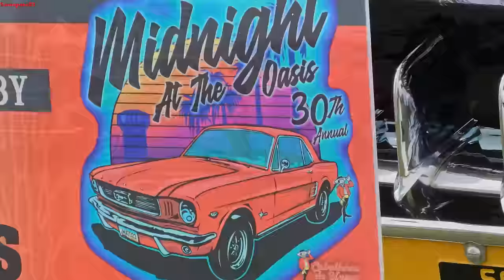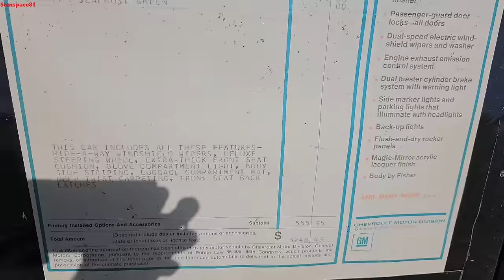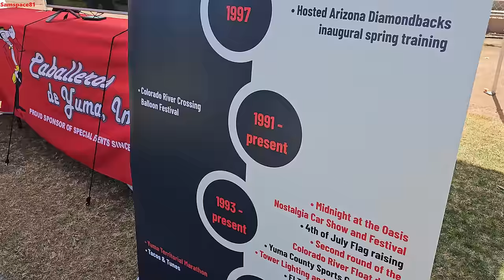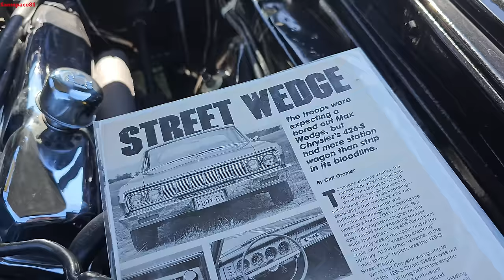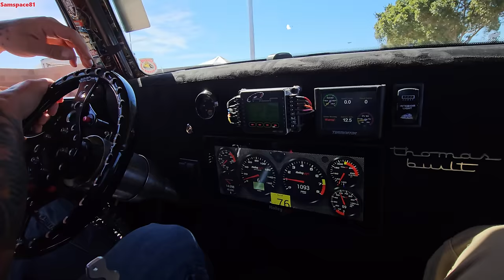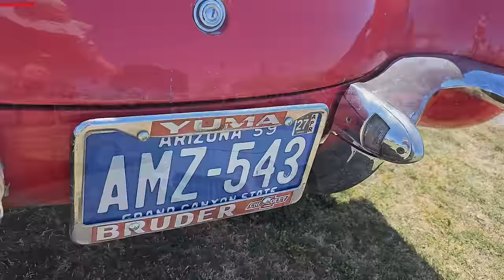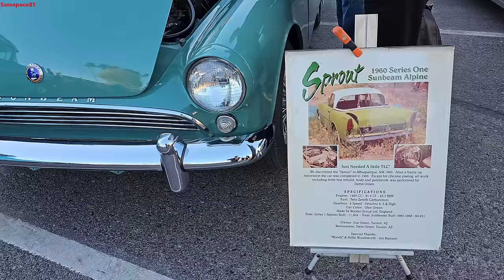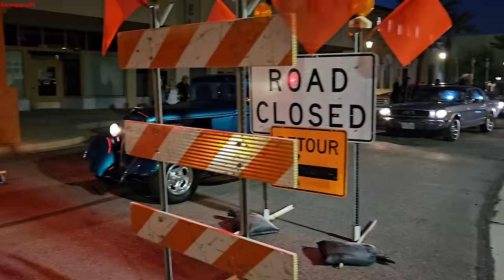Arizona classic car show [Midnight at the Oasis] classic cars hot rods street rods annual festival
Yuma Arizona Midnight at the Oasis classic car show, annual family friendly classic car related festival packed with old cars & trucks, street rods, classic cars, hot rods, old school rides of all kinds from the 1920s, 30s, 40s, 50s, 60s, 70s and into the 80s. Vehicles seen include 1970 Plymouth Superbird muscle car, 1970 Chevrolet Chevelle SS 454, 1937 Ford Roadster, 1968 Ford Fairlane 500, 1978 Pontiac Firebird, 1965 Ford Mustang, 1950 Ford F1 truck, 1960 Chevy Biscayne, 1957 Ford Fairlane 500 convertible retractable hardtop, 1940 Ford coupe street rod, 1957 Chevrolet BelAir sport coupe, Chevrolet C10 trucks, 1964 Ford Falcon, 1941 Ford F1 truck, 1957 Oldsmobile Super 88, 1951 Ford sedan, 1950 Ford convertible, 1967 Pontiac GTO muscle car, 1963 Plymouth Sport Fury, 1932 Ford Coupe street rod, 1970 Oldsmobile 442 musclecar, 1954 Chevrolet BelAir, Kaiser Manhattan, 1955 Chevrolet 210 station wagon, 1957 Chevrolet 210 sedan, 1931 Ford Model A roadster, 1968 Camaro, 1957 Buick, 1955 Ford Thunderbird, 1966 Mustang 289 V8 coupe, rat rods, 1948 Anglia wagon pro street race car, 1929 Model A, 1957 Corvette sports car, all kinds of old rides. You're watching the Samspace81 classic car channel.